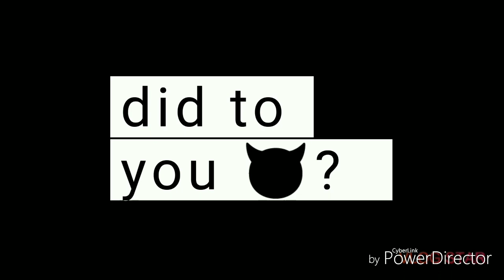Gaming With a SPIRIT..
My novels worldwide:
United States
United Kingdom